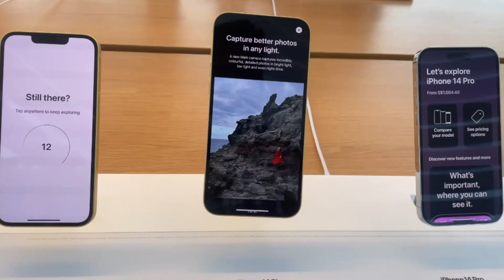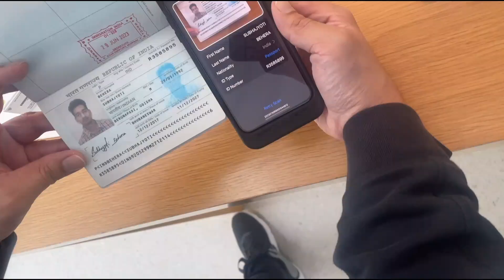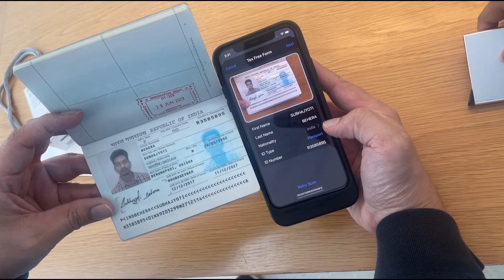Buy Apple product in apple store at singapore || Floating apple store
I went to buy an apple product from floating apple store at singapore. I  explored my journey inside this vlog.